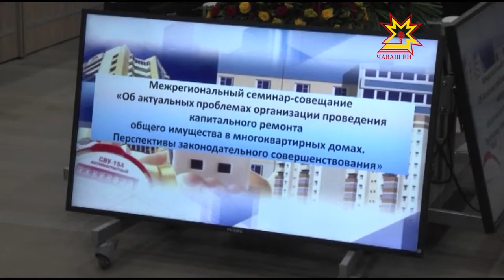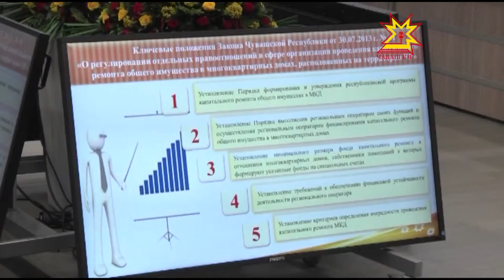Тĕп юсав ĕçĕсем ирттересси çинчен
Нумай хваттерлĕ çуртсенчи пĕрлехи пурлăха юсассипе çыхăннă çивĕч ыйтусене паян  Чăваш Патшалăх Канашĕ  регионсен хушшинче йĕркеленĕ семинар-канашлура пăхса тухрĕç.